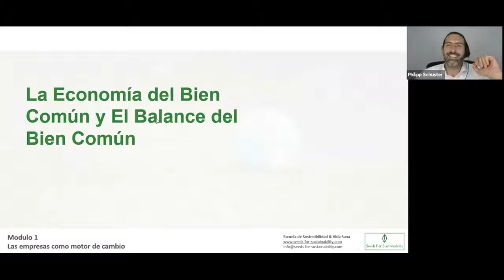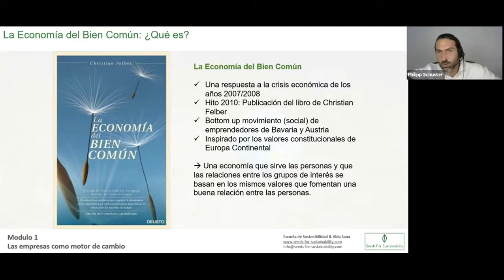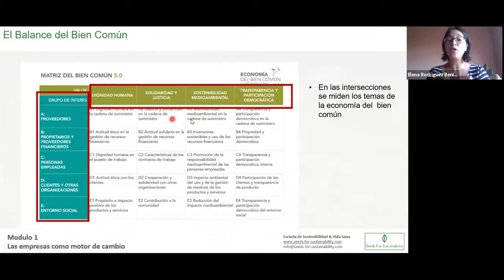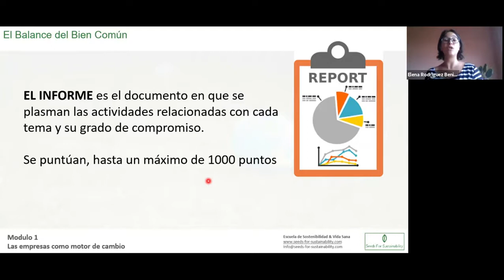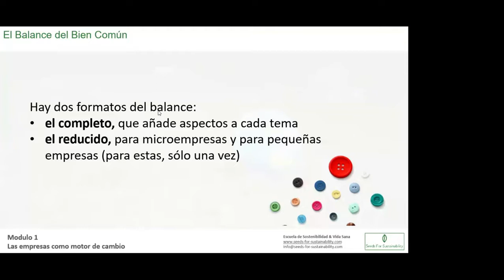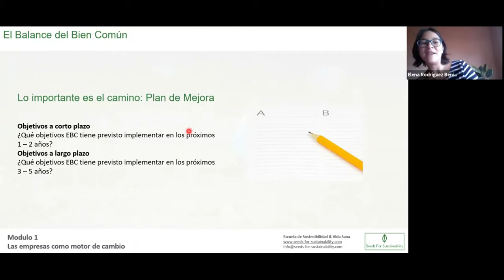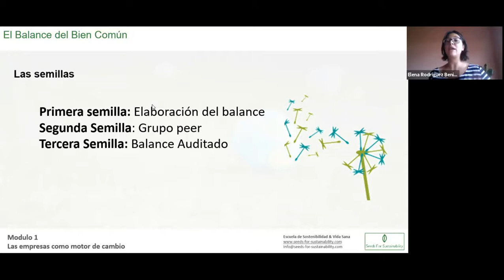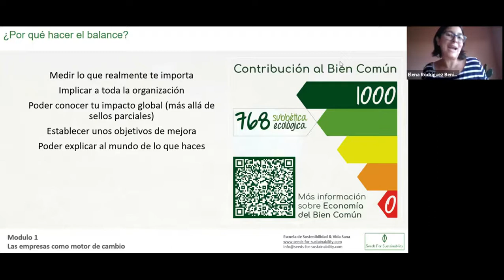¿Qué es la economía del bien común y el Balance del Bien Común? | Seeds For Sustainability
La Economía del Bien Común
En este video les queremos dar una breve introducción en lo que es la economía del bien común y su herramienta principal el balance del bien común.

Este video es parte de una masterclass "Las empresas como Motor de Cambio" en Seeds For Sustainability. La masterclass entera se puede ver como miembro de nuestro club.

El Club:
La idea principal de nuestro club es crear una comunidad de personas interesadas en la sostenibilidad y la vida saludable. El club está vinculado a nuestra escuela y la membresía es gratuita y abierta a todos.